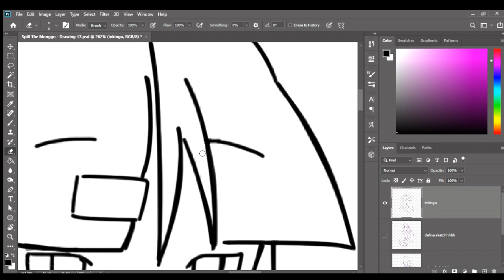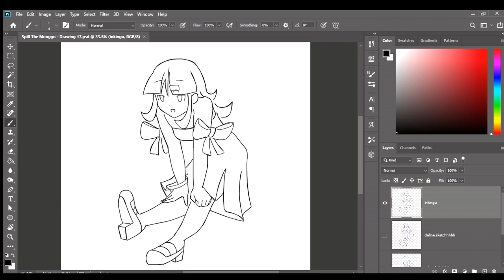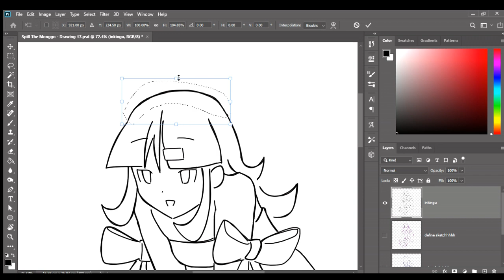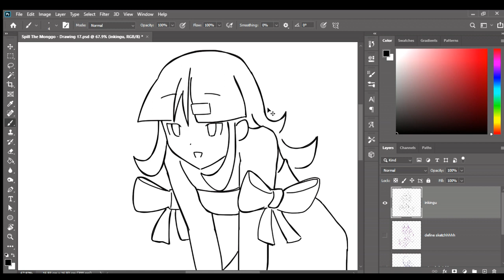Searching for Extra Things to Position and Flipping My Inking like A Dance~!💻╰(・∀・)╯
[  🥖  ](Original Art made by @GityalilaKashiemaATalosig )